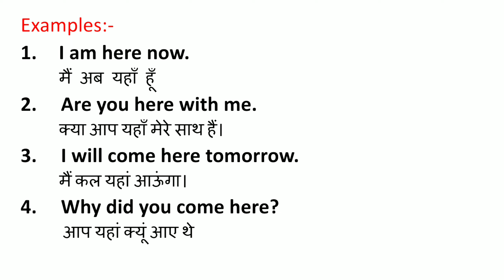Here Meaning in Hindi | Here ka Matlab kya hota hai | Word Meaning English to Hindi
Here Meaning in Hindi | Meaning of Here | Here का हिंदी में मतलब | English to Hindi vocabulary |

Aaj ki Is Video Me Maine Aapko Here Ka Matlab Kya hota hai Hindi mein, Here Ka definition or Here Word Ke Sentence ka Example ko batlaya hai.